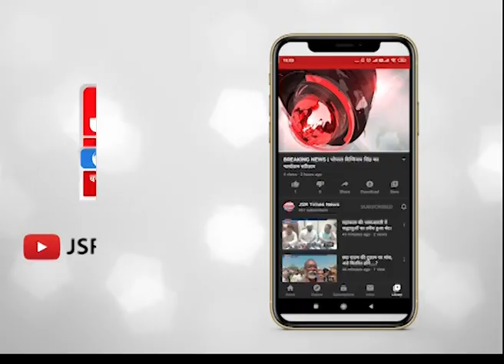उत्तर प्रदेश में वोट मांगे के लिए मंत्री जी ने गया गाना।